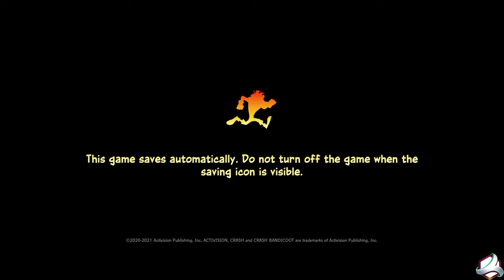Crash Bandicoot 4 PS4 Gameplay Walkthrough Full Game Part 2 4K | Seven Game Club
Get ready to spin, jump, and smash your way through the latest adventure of Crash Bandicoot in Crash Bandicoot 4! In this gameplay walkthrough, we showcase the thrilling action of the game from start to finish in stunning 4K resolution on the PS4. Follow along with Seven Game Club as we guide Crash and his friends through a variety of levels and challenges, collecting gems and unlocking new abilities along the way. Don't miss out on this epic journey!